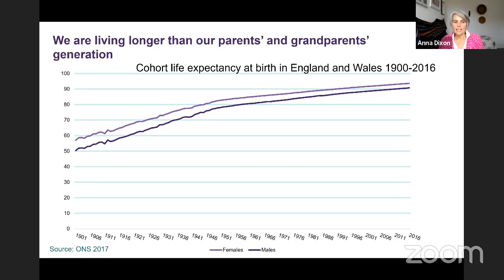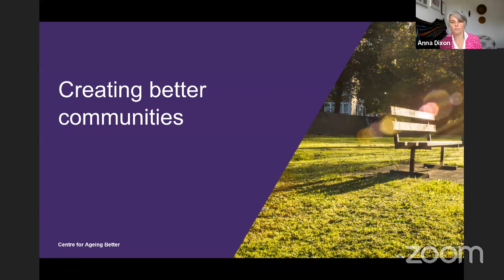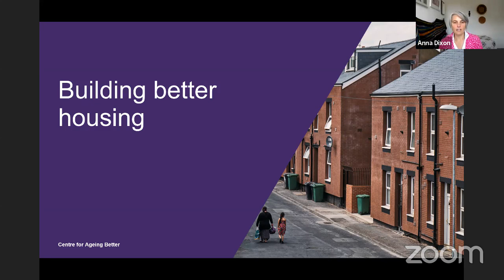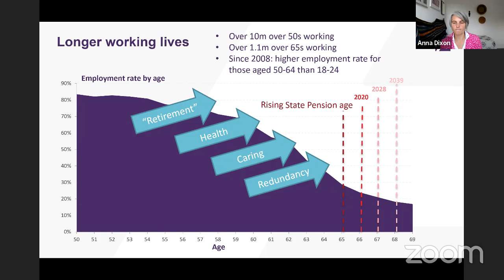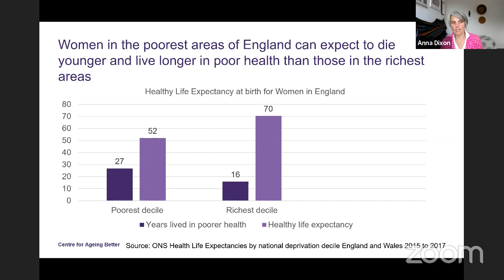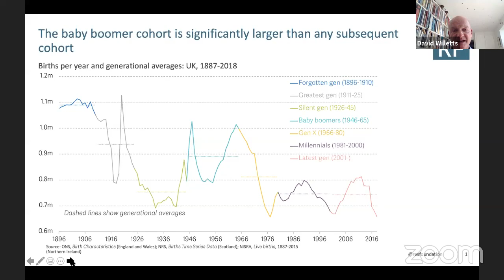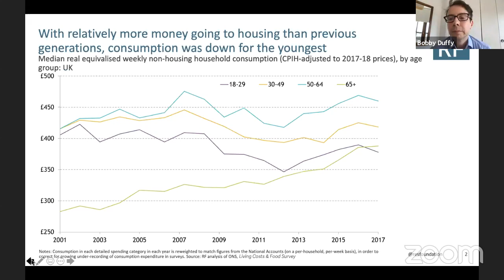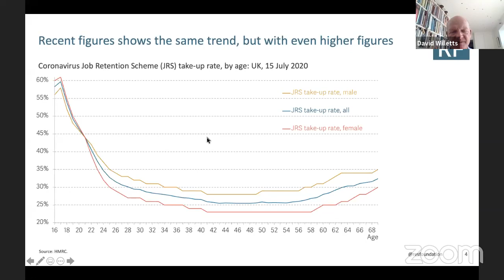The Age of Ageing Better? A manifesto for our future